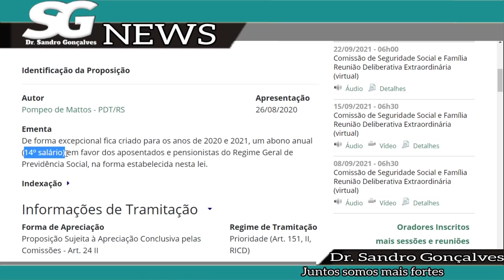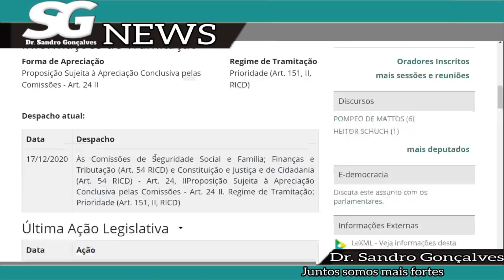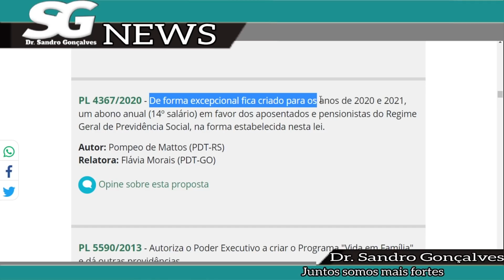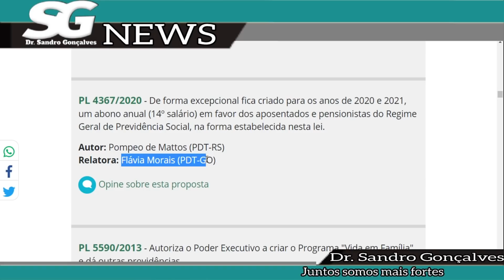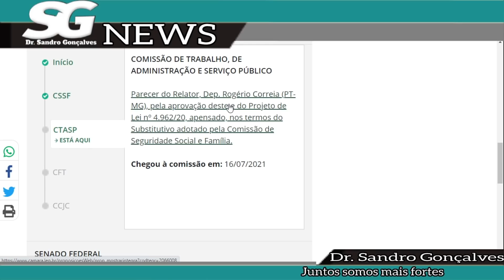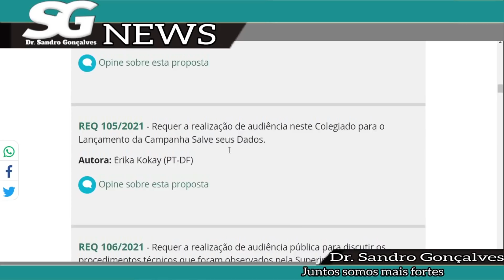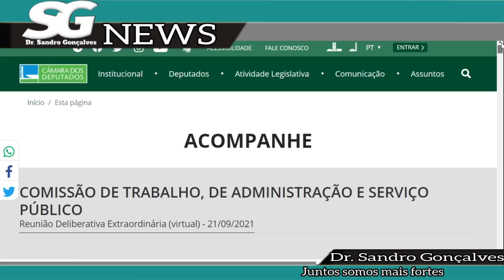SAIU!!! 14º SALÁRIO PUBLICADO NA CÂMARA - DATA DEFINIDA - MARGEM SOCIAL FOI CONFIRMADA.